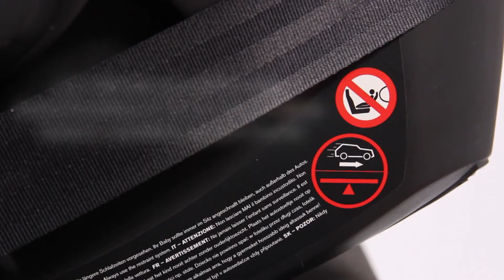Cybex Aton 4 Video Installazione Italiano